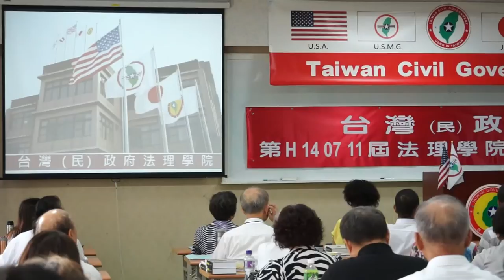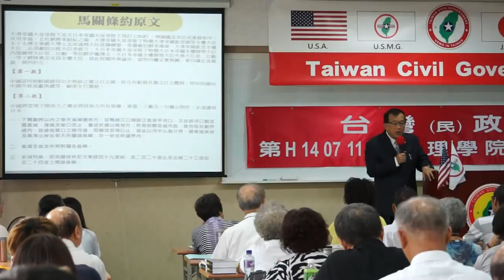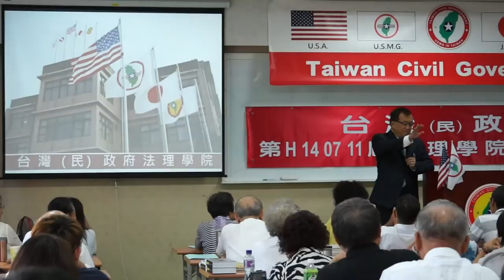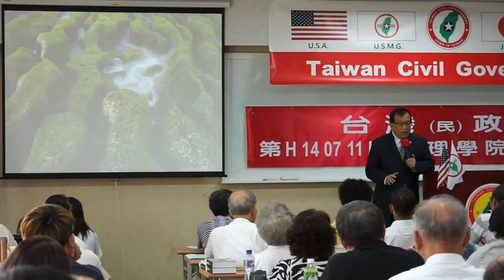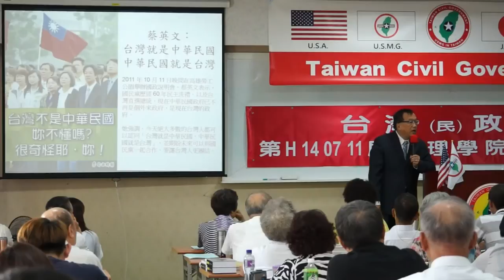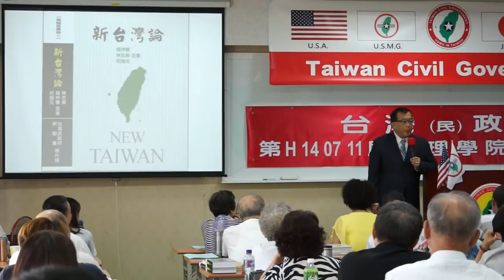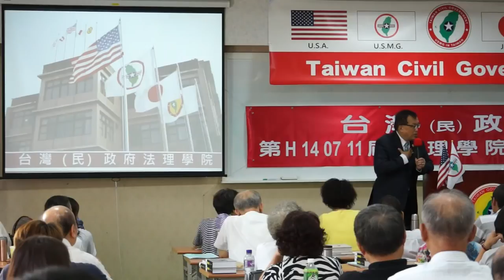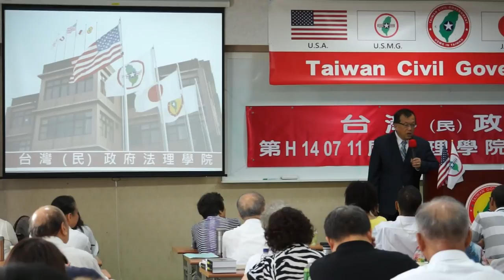140713-與秘書長有約-林志昇-台灣(民)政府第H140711屆高級行政參議班